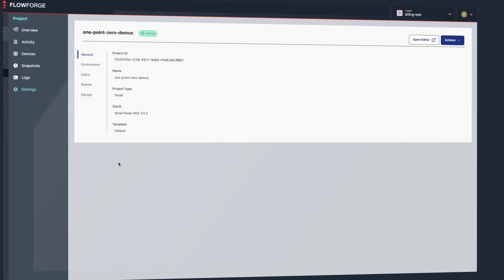FlowForge v1.0 Release Announcement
FlowForge is a low code collaboration platform for IoT and IIoT. FlowForge is available as Open Source, in the Cloud or through an Enterprise license.